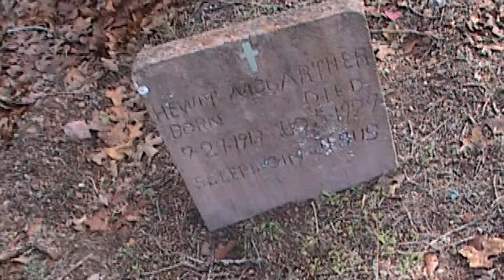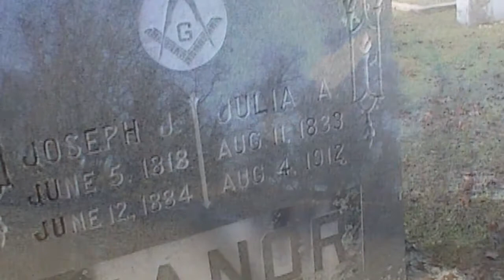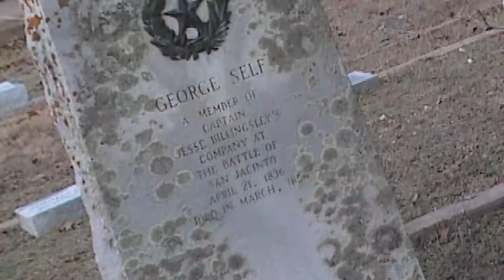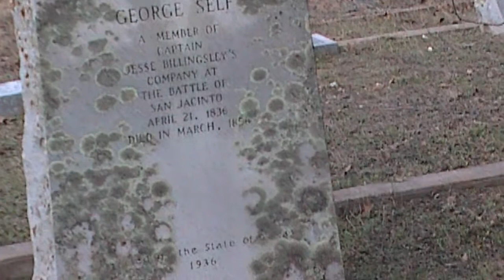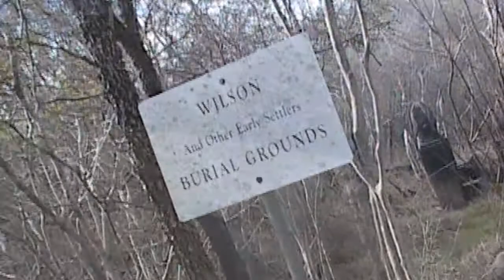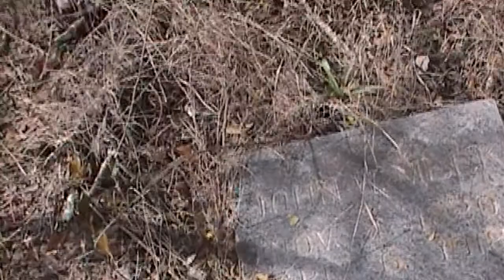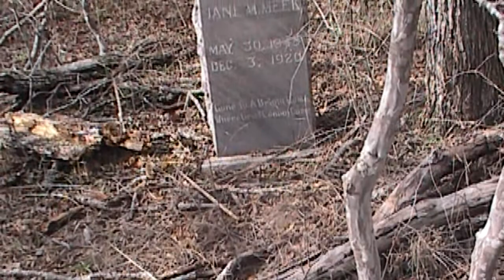Abigail und Hansel In Search of James B Burleson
My brother loaned me a copy of Recollections of Early Texas, The Memoirs of John Holland Jenkins,  edited by his grandson John Jenkins III. Early history of Texas settlers based around Bastrop. Fun read with many side rabbit holes. Some of the video is our search for Burleson's grave. The last unfinished task of the author. Thanks Carlton!